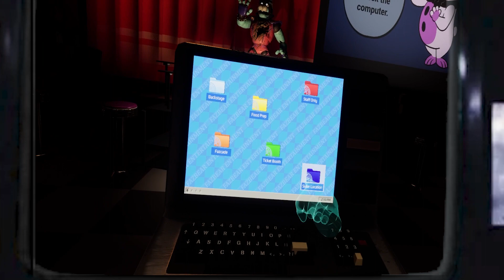Five Nights at Freddy's: Help Wanted 2 - Part 8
Media